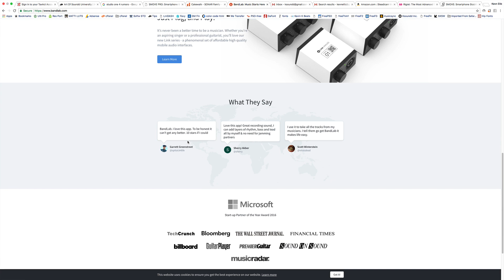Sonar Cakewalk Aquired by BandLab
Sonar Cakewalk is not dead.